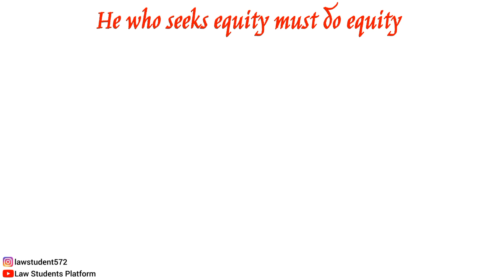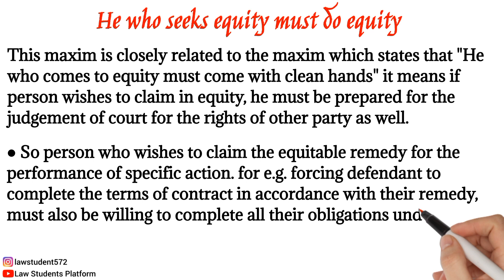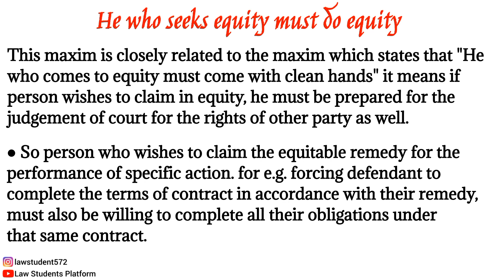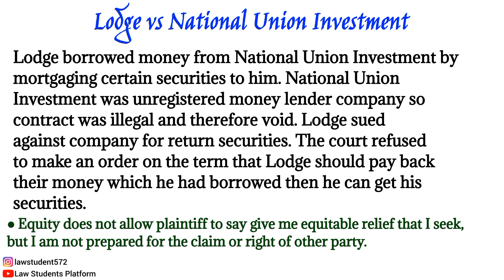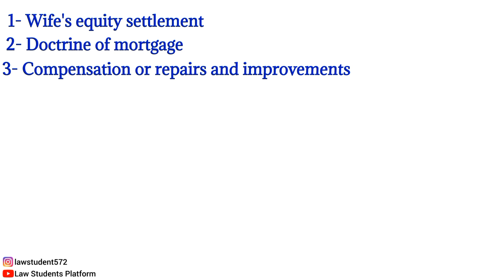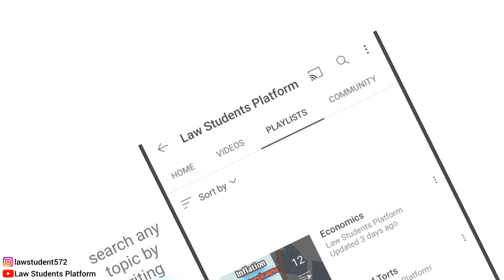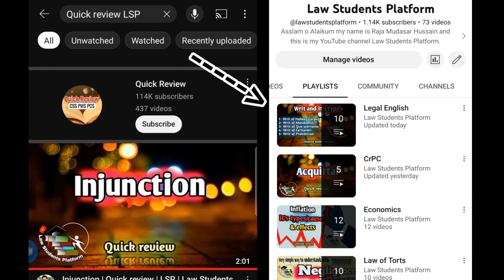He who seeks equity must do equity | Latin maxim with case law | LSP | Law Students Platform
Watch all the videos of Law of Equity (maxims);

In this video lecture Law Students Platform has explained a Latin maxim "He who seeks equity must do equity" with case law
"Lodge vs National Union Investment Company"